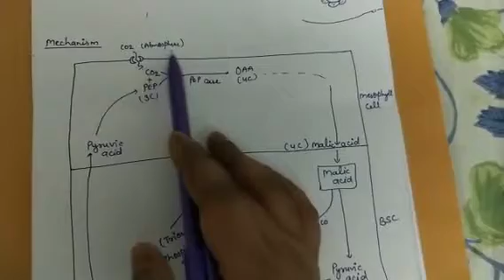Hatch and slack pathway